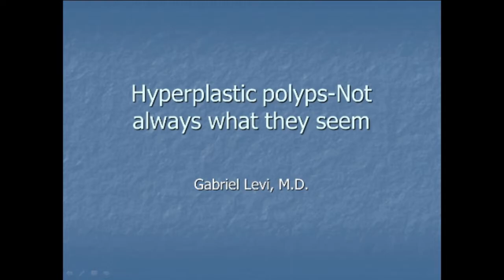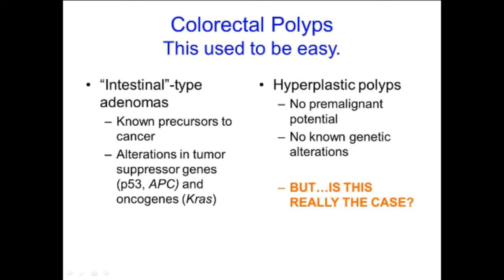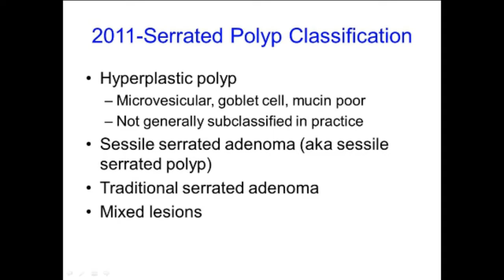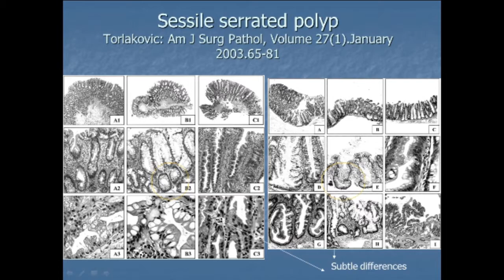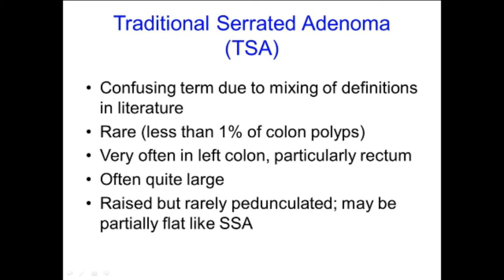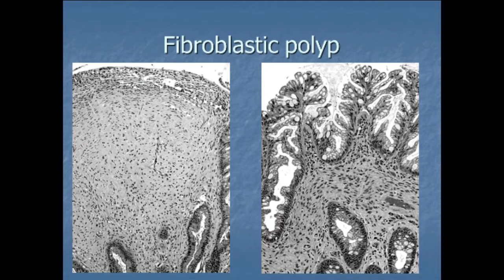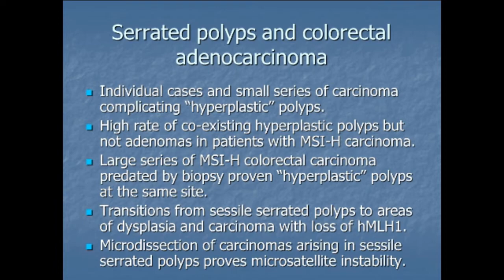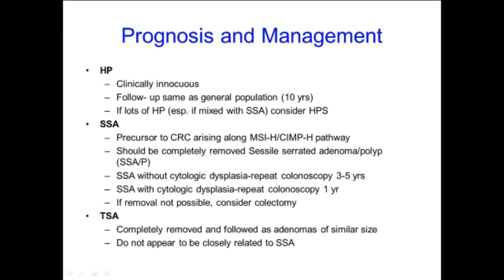Hyperplastic Polyps: Not Always What They Seem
A review of hyperplastic polyps of the colon by Dr. Gabriel Levi, MD.

Produced by: Shyam Prajapati, DO (@Shyam_DO), Julian Samuel, MD (@JJSamuelMD), and Kunwar Singh, MD (@Kunwar_SinghMD)